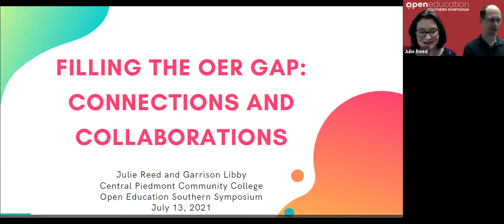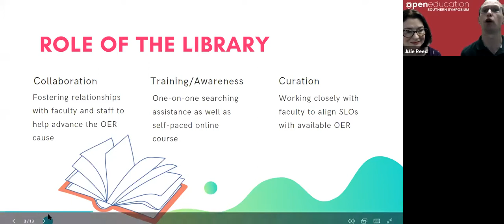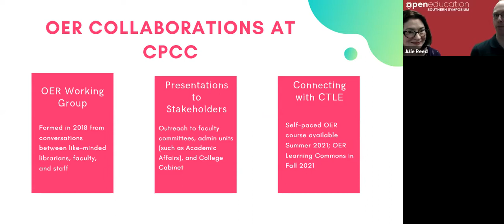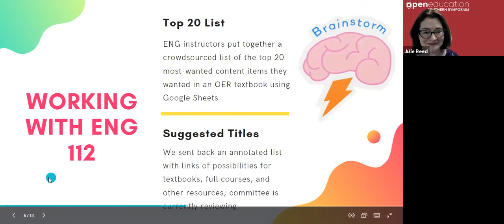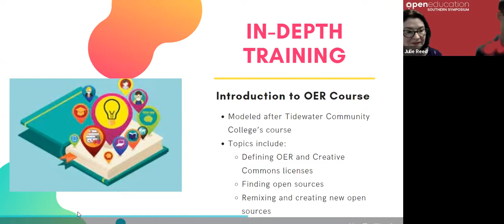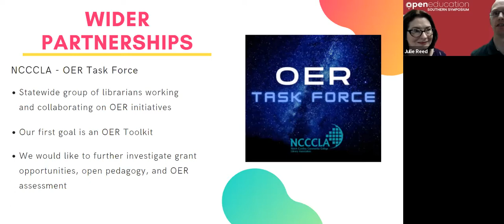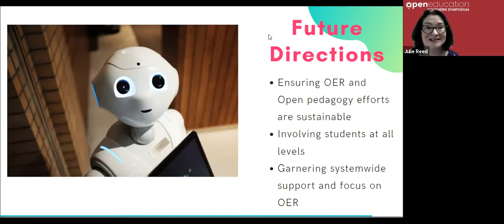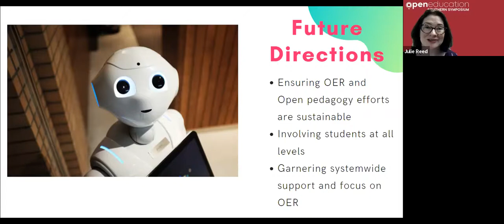Filling the OER Gap: Connections and Collaborations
Adopting Open Educational Resources (OER) is one of the most effective ways an institution can combat rising college costs and ensure equity. This is especially true for community and technical colleges. These institutions were founded in the twentieth century to expand educational access for all students seeking high-quality, affordable higher education options. They fill an important role in allowing learners of all ages and backgrounds to acquire skills and knowledge, whether for career development, personal development, or as the first phase of their longer-term higher education plans. Community and technical colleges support open access policies that offer equal and fair treatment to all students, with a focus on teaching and lifelong learning, making open educational practices an excellent fit.

As experts in finding and evaluating resources, librarians can play a pivotal role in college OER initiatives, but also need the support of the wider community to create sustained and equitable action. In this session, two community college librarians will share their experiences sparking conversations and collaborations with faculty at their institution about OER: holding informational sessions, finding partners, providing more in-depth training opportunities, and offering ongoing support for switching from a traditional textbook to OER material. Additionally, they will discuss ways that they are beginning to work within statewide organizations to create collaboration opportunities that will foster a culture of OER across North Carolina.

Presenters:
Julie Reed
Garrison Libby